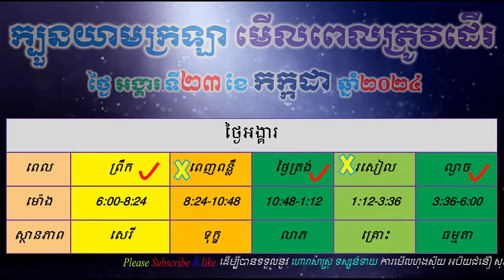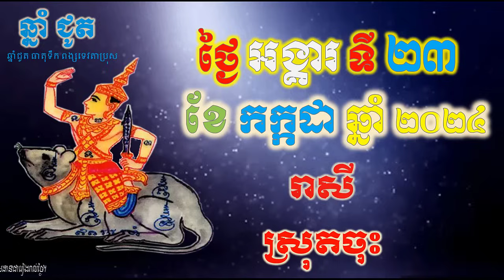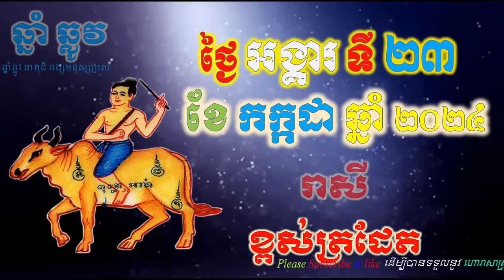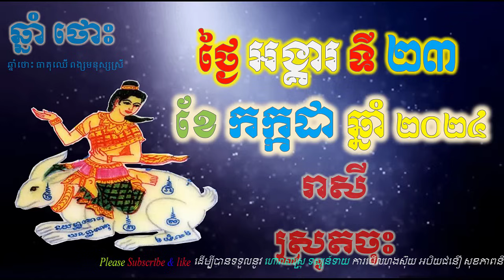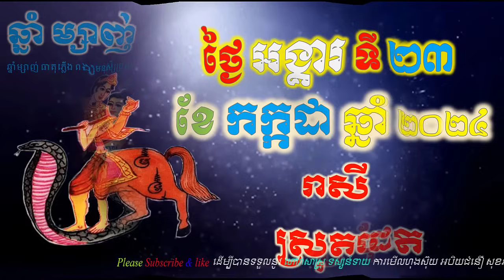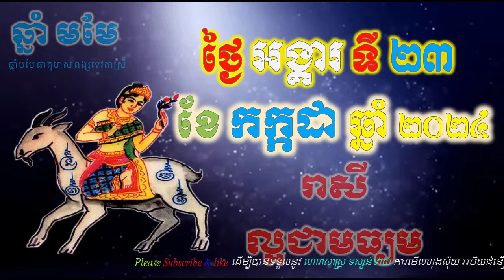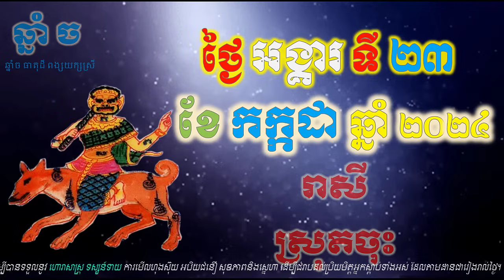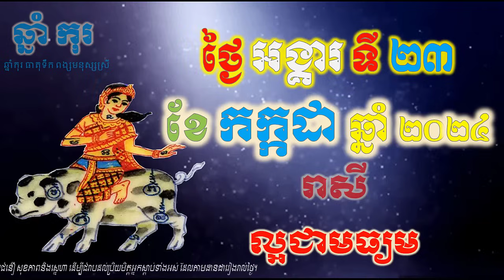ហោរាសាស្រ្តប្រចាំថ្ងៃ,ថ្ងៃអង្គារ ទី២៣ ខែកក្កដា ឆ្នាំ២០២៤, horoscope daily 2024 by ep soheng